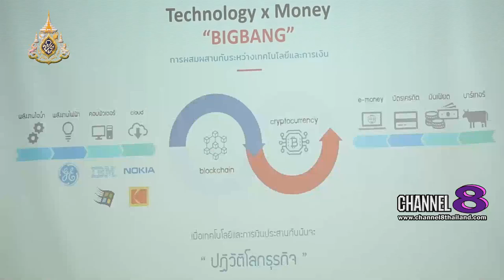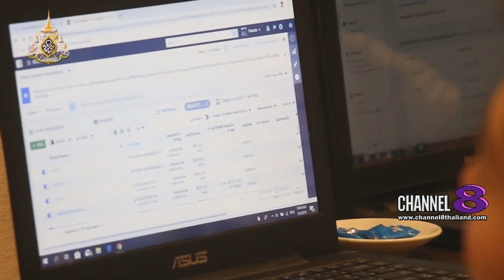Channel8Thailand : สยามโซไซตี้ 11-05-62